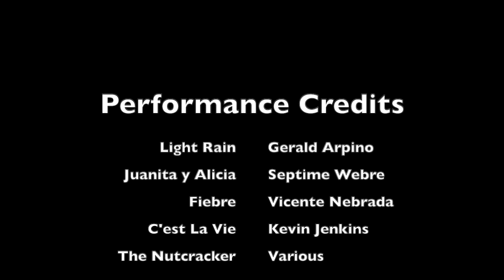Chloe Freytag Dance Reel 2023